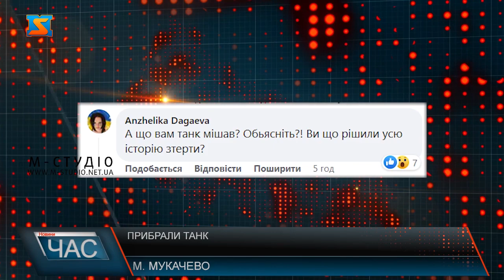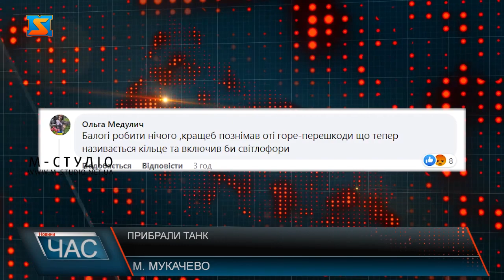Прибрали танк. Доцільність демонтажу.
У Мукачеві демонтували радянський танк, що стояв на  п’єдесталі більше 50 років. Це бойова машина із запасу 128-ї бригади. Традиційно для монумента тієї епохи сама військова техніка ніякого стосунку до Другої світової війни не мала. Нагадаємо, про доцільність демонтажу, журналісти «М-студіо» розповідали днями у підсумковій програмі «7 днів».Проте у соцмережах думки мукачівців розділилися. Одні підтримують таке рішення , і сприймають його позитивно, інші ж,  замість патріотизму живуть радянським минулим і категорично проти. У час війни усе,  що може нагадувати про радянський період має бути прибрано. Тож такі дії після розпаду СРСР є виправданими. Якщо у період 2 світової війни танки використовували для визволення, то зараз -  для руйнувань та  загарбництва. Тож людям із (пост)радянською свідомістю , які не розуміють, для чого існує держава Україна – варто б було повчити історію та зробити висновки. І не повторювати  помилок минулого,  як до прикладу  це зараз  роблять росіяни. Котрі нічим не відрізняються від нацистів. Це підтверджує факт, як під час церемонії нагородження російський гонщик Артем Северюхін продемонстрував нацистське вітання, чим саме і уособлює який діючий режим росії. Проте не лише танк залишився на згадку про радянські часи, а й могили воїнів-освободітелей, що «прикрашають» центр міста. В час, коли у країні йде війна варто було б віддати шану героям України, що сьогодні боронять державу. Саме їм варто встановлювати монументи та пам’ятники, аби мукачівці значи в обличчя своїх героїв. Натомість на місці, де стояв танк побудують новий сквер – повідомляють у міськраді. Мукачівці не розуміють такого рішення, адже  замість скверів та парків, яких є у місті достатньо - доцільніше було б привести до ладу дороги, які є істинним обличчям міста. Крім того у коментарях звертають увагу і  на кругові розв’язки, які були встановлені у якості експерименту, який вочевидь затягнувся. До того ж  їх постійно зачіпляють під час руху, що створює затори та неабиякі  незручності для всіх учасників дорожнього руху. Але рішення про їх ліквідацію, або спорудження стаціонарних розв’язок не приймається.